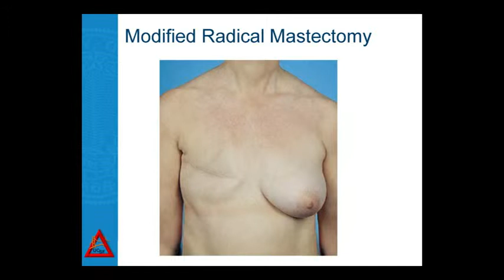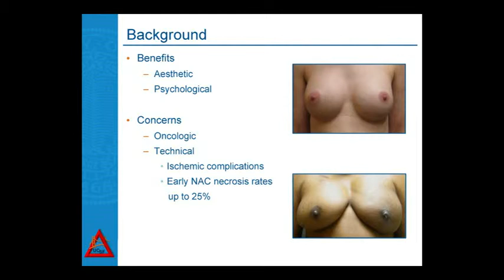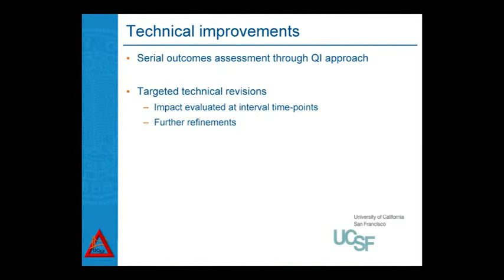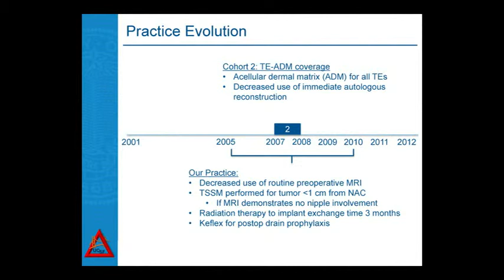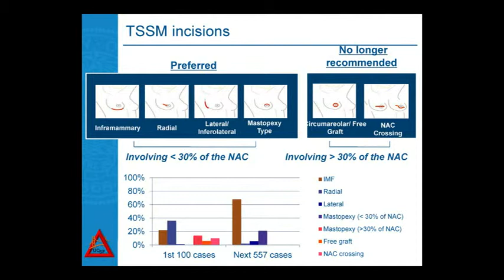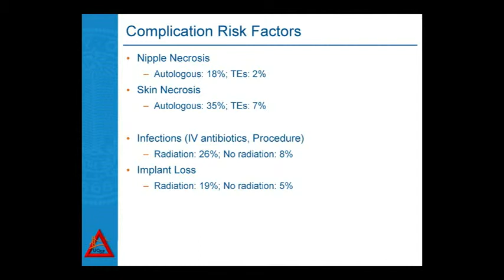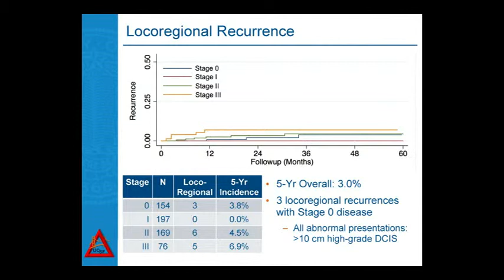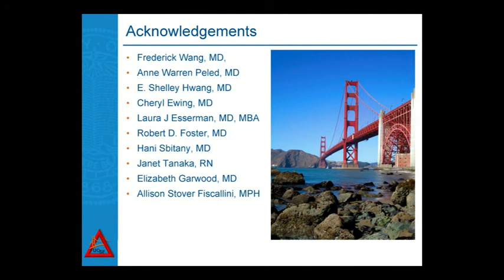Total skin sparing mastectomy and immediate reconstruction for breast cancer treatment